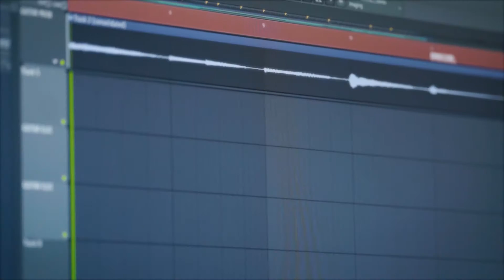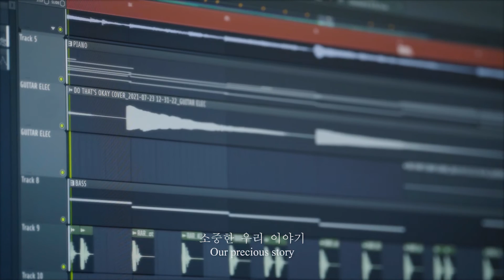"괜찮아도 괜찮아 (That's Okay)" - D.O. (cover by AVENU)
요즘 제일 위로되는 노래 ~

Filmed & Edited by skim.prod
Instrumental by skim.prod